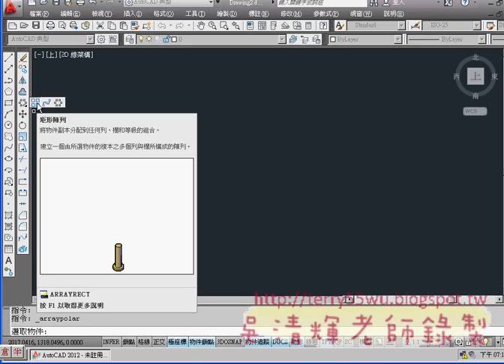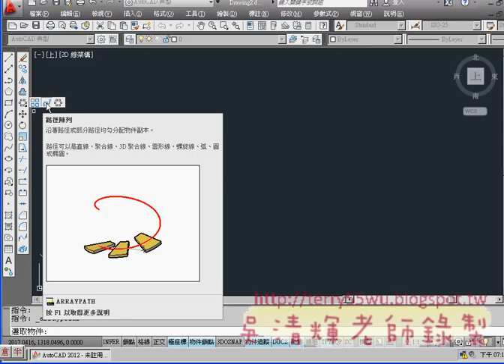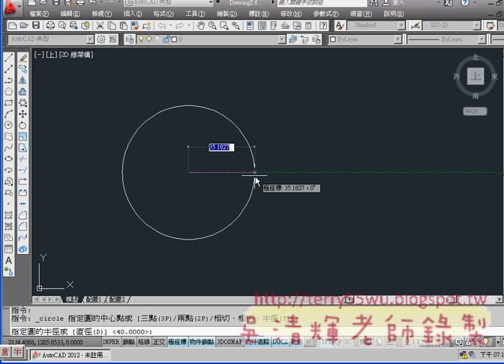01_範例9(旋轉加複製)(AUTOCAD2012入門_吳老師提供)